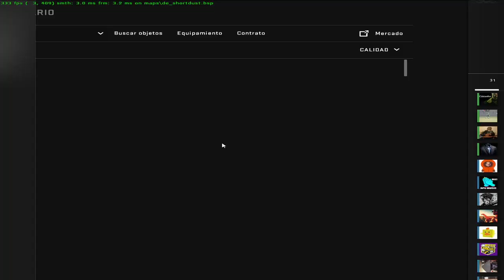Compañero en Sotrdust con el Pablobo12005 [AlBeRtO_PIXGT18]